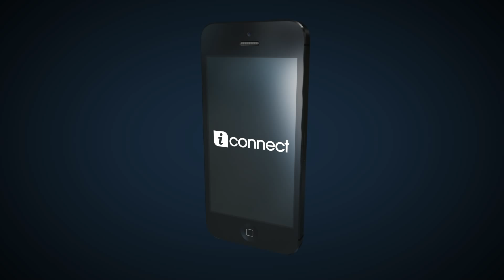The Careline Volunteers